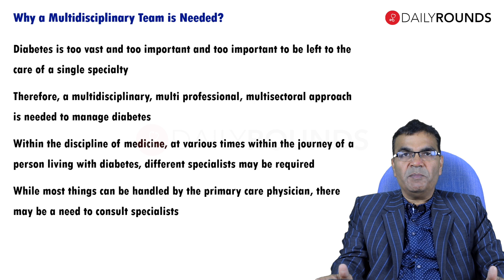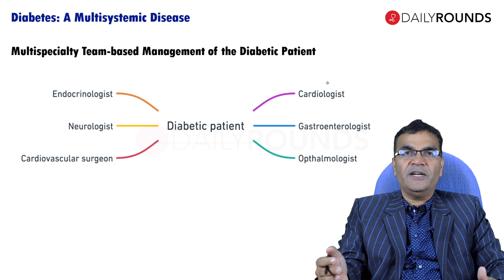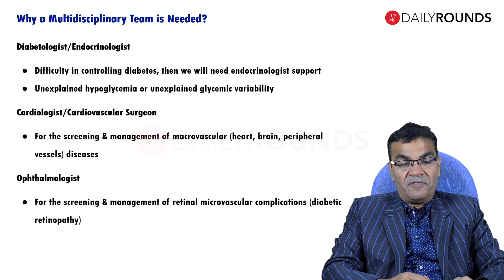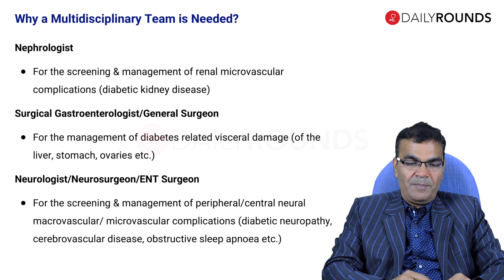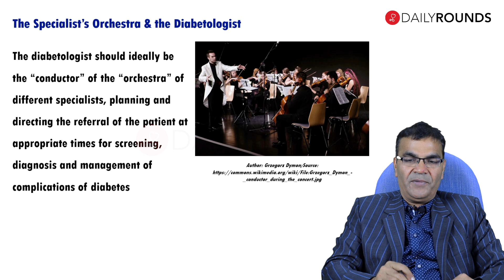Diabetes: A Multisystemic Disease | Dr Banshi S | Faculty CPCDM-RSSDI/Dailyrounds Diabetology Course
India is considered to be the diabetes capital of the world. This is truly a matter of concern. Why does this largely preventable and multifactorial condition persist? What are the latest treatments available for individuals living with diabetes? And what technological and medical breakthroughs lie on the horizon? Join us as we try to demystify this disease.
RSSDI along with Dailyrounds brings to you Certificate Programme for Clinicians in Diabetes Management (CPCDM) Course on Diabetology to aid in enhancing day-to-day decision-making and healthcare delivery with a clinical-based approach with a multitude of case discussions.

Dr Banshi Saboo is a Consultant Diabetologist, at Diabetes Care & Hormone Clinic, Ahmedabad and Visiting Diabetologist in Jivraj Mehta Hospital, Shalby Hospital, Ahmedabad. He is the Founder and President, of Diabetes Care India, Elected Executive Committee Member, International Society for Paediatric & Adolescent Diabetes (ISPAD), Secretary (DiabetesIndia) and Hon. Secretary, Indian Academy of Diabetes. He has adorned various positions like Past President of RSSDI, All India Association for Advancing Research in Obesity (AIAARO), and Past Hon. Secretary, Diabetes in Asia Study Group (DASG), API – Ahmedabad Chapter, Executive Committee Member of Association of Physicians of India (API), Diabetic Foot Society of India (DFSI). He is also the Governing Body Member of the Diabetes in Pregnancy Study Group of India (DIPSI).